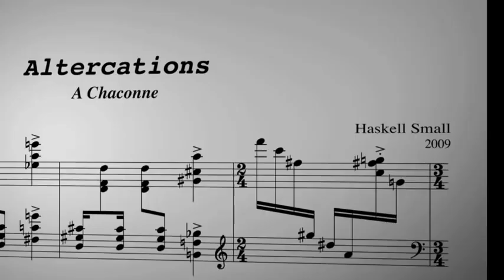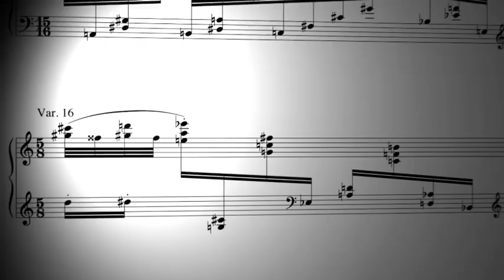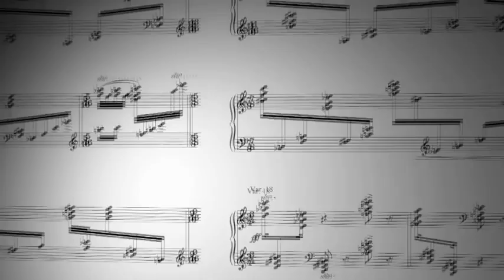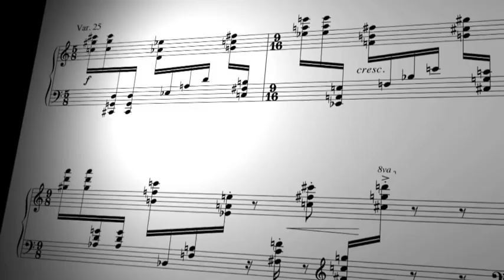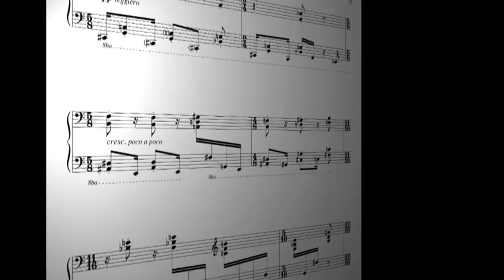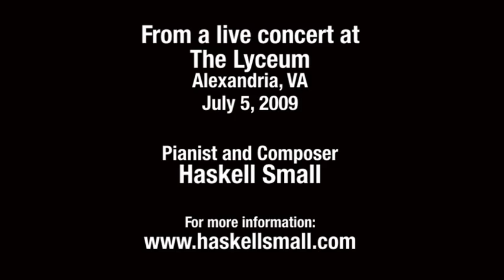Altercations – Pianist-Composer Haskell Small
Notes on my “Altercations," Haskell Small

A short, feisty theme with 26 short variations plus a coda. Premiered at the Washington Conservatory of Music on May 16, 2009.